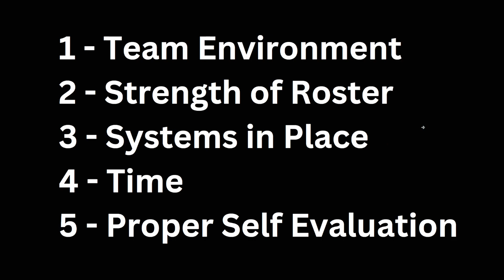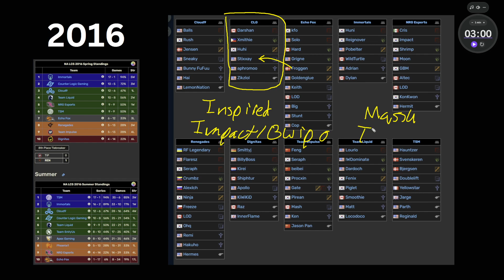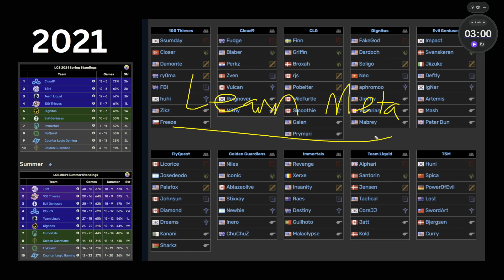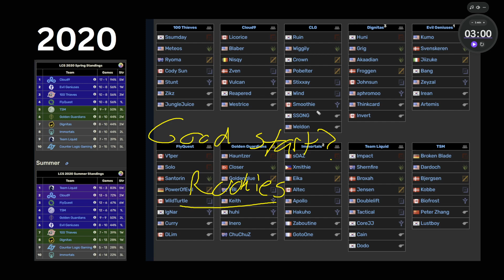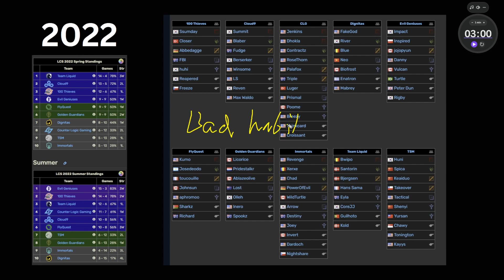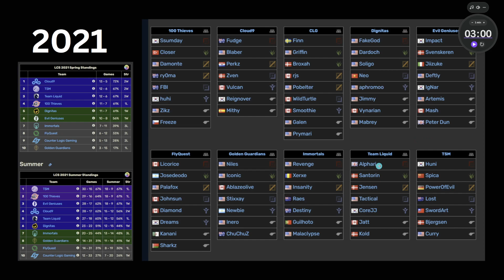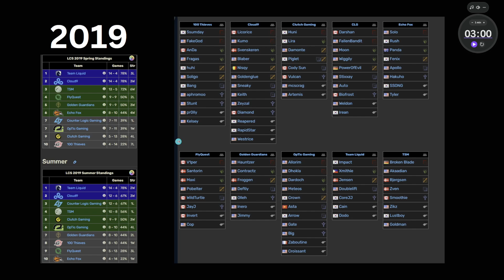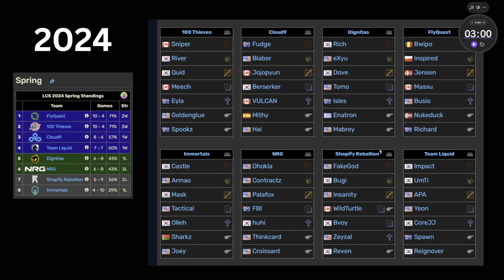Why NA Rookies Failed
This is a video to clarify and be more clear on why I believe certain rosters and more specifically NA Rookies failed to become something in LCS

There are 5 core issues that must be dealt with and set up to allow rookies to grow properly. I will highlight rosters / teams that did it right, teams that did it wrong, and giving numerous examples from what was shown.